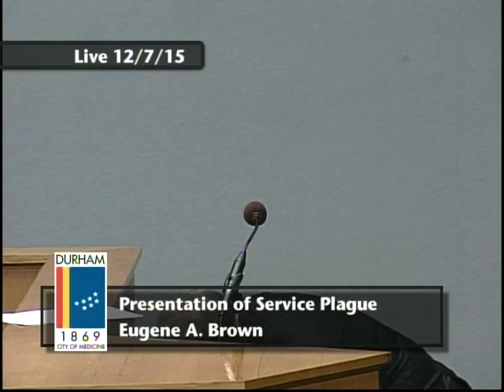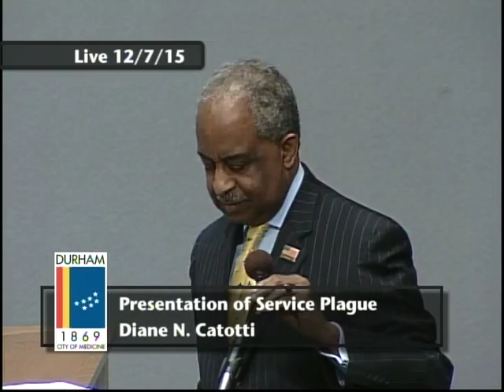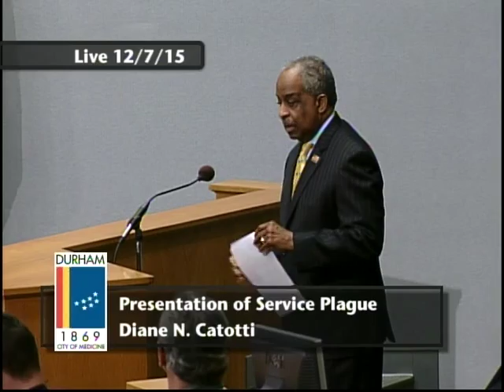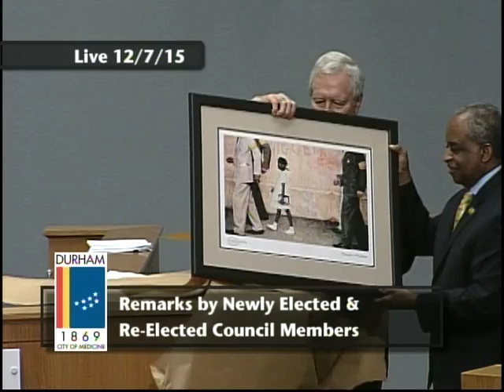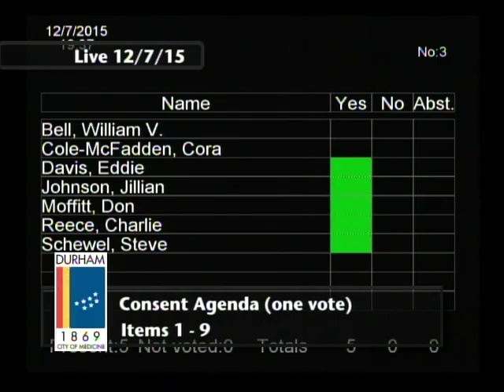Durham City Council December 7, 2015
This is the Organization Meeting and Regular Meeting of the Durham City Council for December 7, 2015. To see the agenda
Meeting starts 7:30.